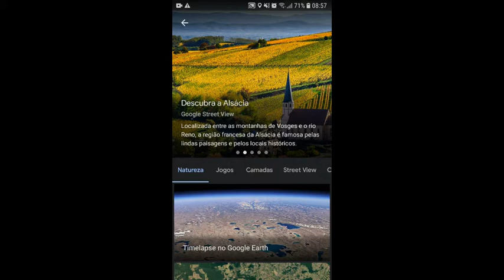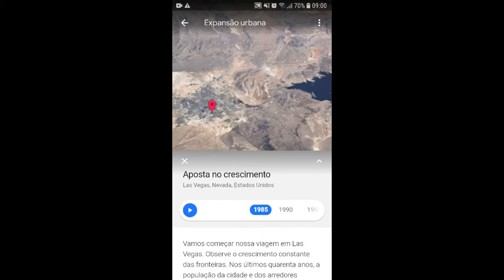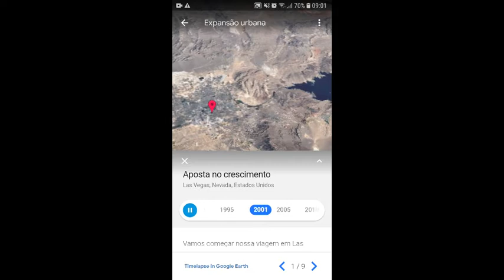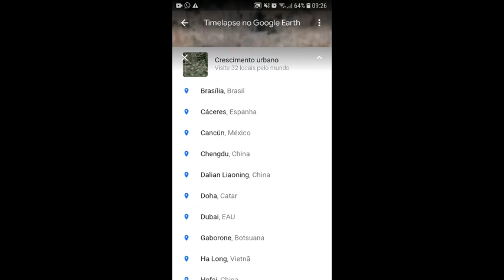Timelapse Google Earth: Como usar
Como funciona a função de "Tempo Decorrido" no Google Earth?
Você pode ver como o tempo passou em várias regiões do mundo.
Funcionalidade do Google Earth muito boa para quem estuda Geografia ou simplesmente tem muita curiosidade sobre tudo o que existe no planeta Terra.

Descubra o fascinante mundo da visualização temporal com o tutorial "Como usar a função Timelapse do Google Earth". Este vídeo abrange todos os passos essenciais para criar impressionantes sequências temporais no Google Earth, permitindo que você explore e compartilhe mudanças significativas ao longo do tempo.

O vídeo oferece dicas valiosas para aprimorar sua experiência com o Timelapse, permitindo que você aproveite ao máximo as características especiais do Google Earth. Explore recursos avançados, aprenda a criar apresentações visuais envolventes e mergulhe na visualização cronológica que essa poderosa ferramenta proporciona.

Desvende as possibilidades do Google Earth enquanto desbrava o histórico de locais ao redor do mundo. Este tutorial fornece uma visão abrangente, transformando a exploração do Google Earth em uma experiência cativante e informativa. Não apenas aprenda a usar o Timelapse, mas descubra como ele pode contar histórias visuais de mudanças ao longo do tempo, proporcionando uma nova perspectiva à sua exploração virtual.
CC-Close Caption:
Deutsche Untertitel.
Subtítulos en Español.
Sous-titres Français.